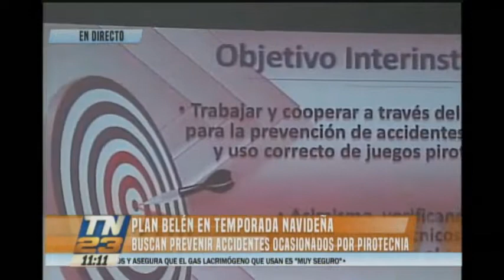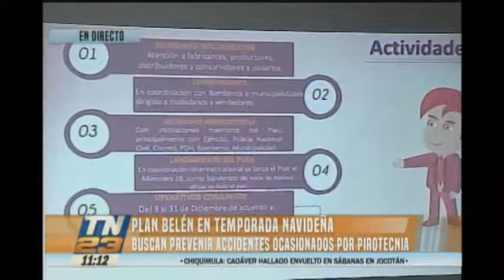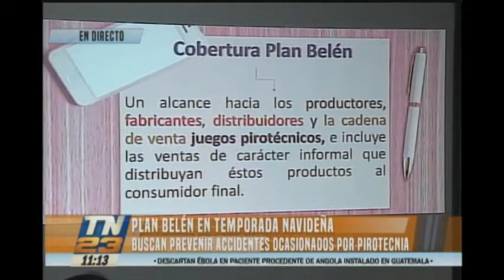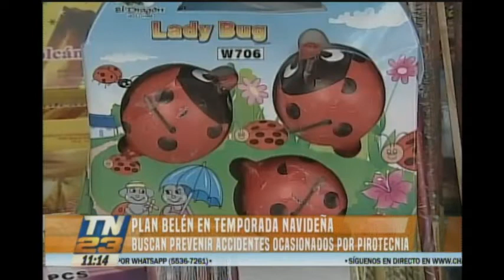Implementan el Plan Belén en la temporada navideña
Intentan prevenir accidente ocasionados por la pirotécnica
El plan tiene como objetivo Interinstitucional evitar los accidentes con juegos pirotécnicos o explosivos durante las fiestas de fin de año